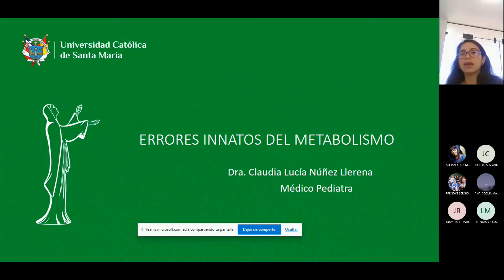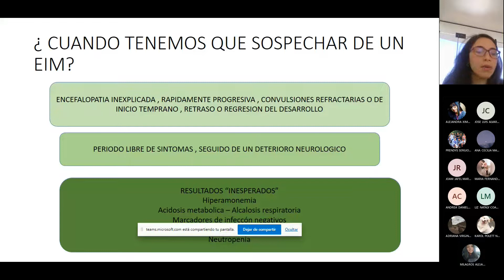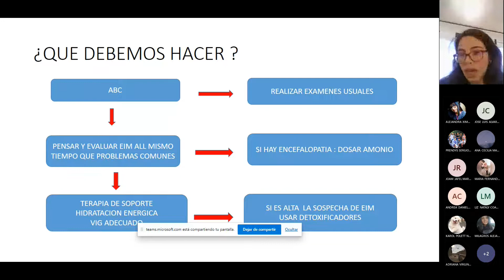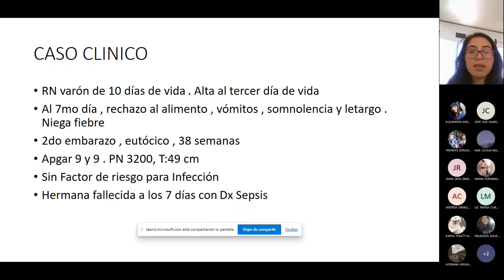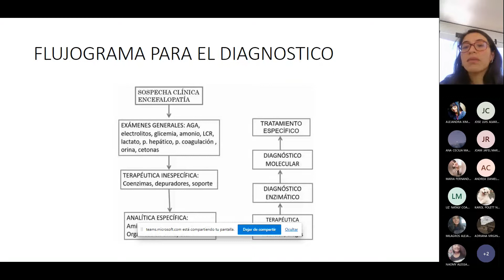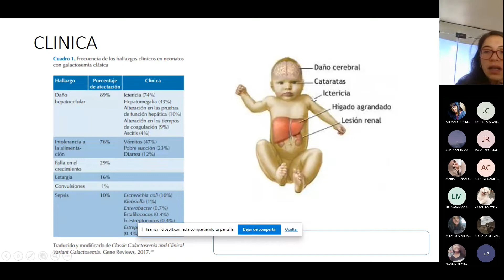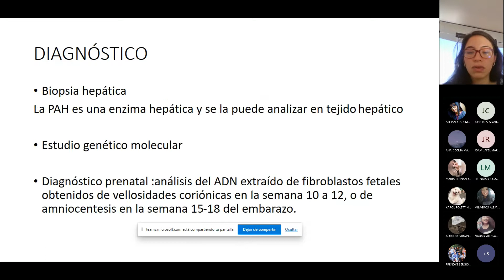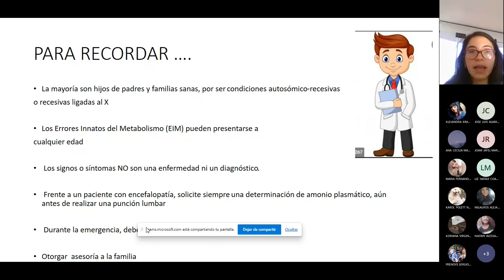PEDIATRIA II Fase 3 Clase 1 Errores innatos del metabolismo